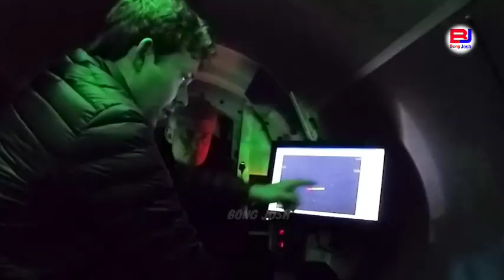অভিশপ্ত টাইটানিকের খোঁজে কিভাবে হারিয়ে গেল ৫ টি প্রাণ?//বেরিয়ে এল আসল সত্য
I made this video with the intention to help others in a motivation/inspirational.